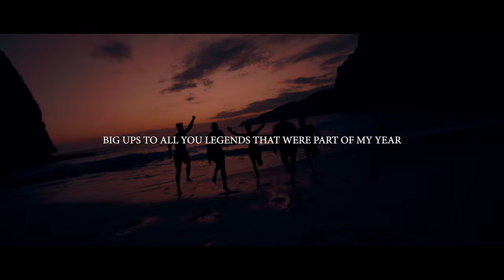WHY I STARTED | MY YEAR 2022 x KOLDER CREATIVE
2022 was a madnessss!! At the start of the year I felt like I had got caught up in the commercial filmmaking world and had lost sight of why I started. So this year was about finding that why again and relighting my spark for my passion.

A massive thank-you to all you legends that were part of my year, that inspired me and helped me fall in love with the craft again. Forever grateful for all our special memories together x